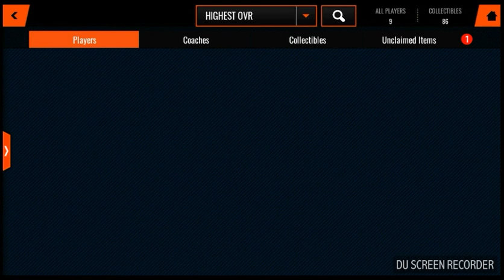CAN WE PULL 101 OVR!!! OPENING DEMARCUS COUSINS PACK!!! NBA LIVE MOBILE 18